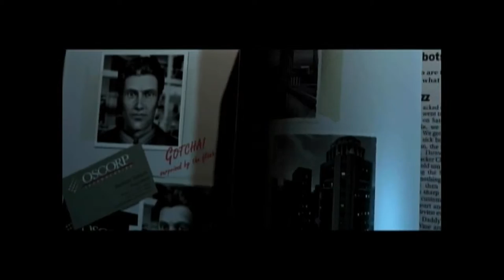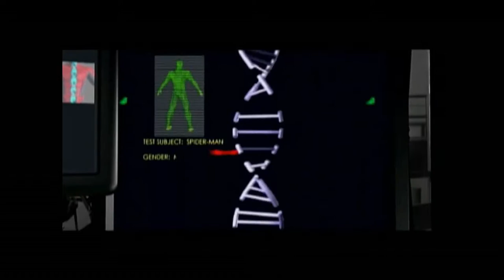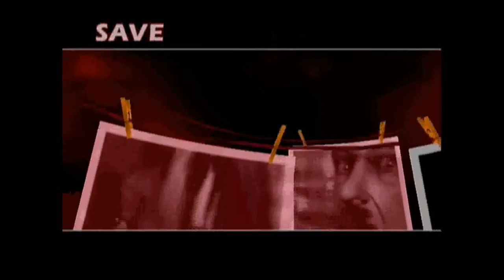Let's Play Spider-Man The Movie Game Part 4: Sketches